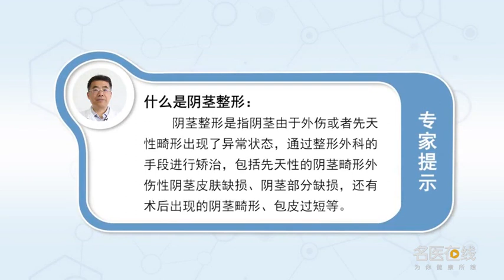什么是阴茎整形 李强 中国医学科学院整形外科医院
什么是阴茎整形指阴茎由于外伤或者先天性畸形出现了一种异常状态,通过整形外科的手段进行矫治,主要包括先天性的阴茎畸形,比如尿道上裂、尿道下裂以及小阴茎畸形等，后天性的外伤畸形包括外伤性的阴茎皮肤缺损以及阴茎癌手术后部分阴茎缺损，还有一种畸形是手术以后出现的阴茎畸形，最常见的阴茎畸形指包皮手术包皮切多了形成了包皮过短，还有一种阴茎畸形是由于要求做阴茎增大手术给阴茎皮下放的一些人工材料，这时候异常反应会导致阴茎畸形。

What is penile plastic surgery
Penile plastic surgery refers to the abnormal state of penis due to trauma or congenital malformation, Through plastic surgery, It mainly includes congenital penile deformity, Such as hypospadias, hypospadias, and penile deformities, Postnatal deformities include traumatic penile skin defect and partial penile defect after operation of penile cancer, Another kind of deformity is penile deformity after operation, The most common penile deformity is that the foreskin is too short due to excessive circumcision, Another kind of penile deformity is due to some artificial materials placed under the skin of the penis for penis augmentation, This abnormal reaction can lead to penile deformity.